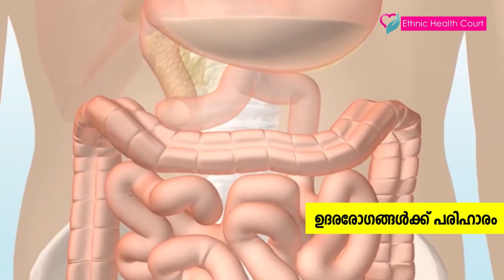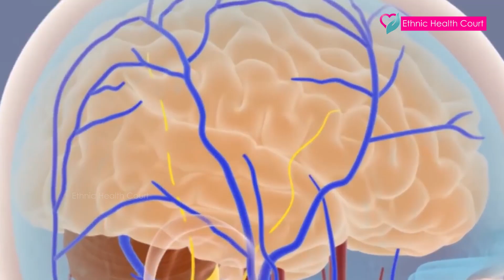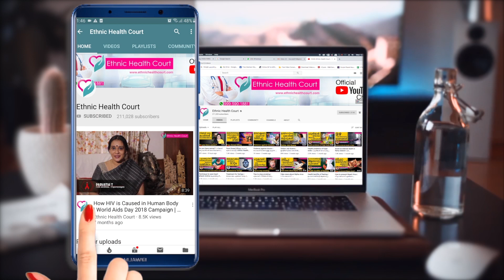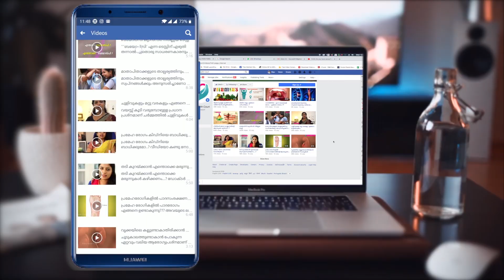Find out the fake Turmeric | മഞ്ഞളിന്റെ മായം തിരിച്ചറിയൂ..| Ethnic Health Court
You have come to know about the amazing uses of turmeric, Curcuma longa, the golden yellow spice.  Its culinary and medicinal applications are extensive. It is as popular with homemakers as with Michelin chefs. Traditional healers trust it and pharmaceutical honchos covet it. Scientific confirmations about turmeric extract curcumin’s excellence as curative ingredient keep increasing. This only raises the bar on turmeric’s popularity and demand. And along with it comes the adulteration in turmeric. Ethnic Health Court explains about it. Very helpful information. Watch and share it with others

ഒട്ടേറെ ഔഷധഗുണങ്ങളുള്ള ഭക്ഷ്യവസ്തുവാണ് മഞ്ഞൾ. മഞ്ഞൾപൊടി ചേരാത്ത കറികൾ നമുക്ക് അപൂർവ്വമാണ്. പഴയകാലത്ത് വീട്ടിൽ മഞ്ഞൾ ഉണക്കി പൊടിച്ചാണ് ഉപയോഗിച്ചിരുന്നതെങ്കിൽ ഇന്ന് മഞ്ഞൾപ്പൊടിയായി പാക്കറ്റിൽ വാങ്ങുകയാണ് എല്ലാവരും തന്നെ. ഗുണനിലവാരം കുറഞ്ഞതും വിഷകരവുമായ പൊടികൾ കലർത്തി കൃത്രിമ നിറവും ചേർത്ത പാക്കറ്റുകൾ കടകളിൽ നിരന്നിരിക്കുമ്പോൾ നല്ലതും ചീത്തയും തിരിച്ചറിയാനേ പറ്റില്ല! മഞ്ഞൾപ്പൊടിയെന്നല്ല മഞ്ഞപ്പൊടിയെന്നാണ് നമ്മൾ ഇപ്പോൾ കടകളിൽ ചെന്നു ചോദിക്കാറ്; പലപ്പോഴും അവർ തരുന്നതും അതു തന്നെയാണ്. ഇതേക്കുറിച്ചു എത്നിക് ഹെൽത്ത് കോർട്ട് വിശദീകരിക്കുന്നു.